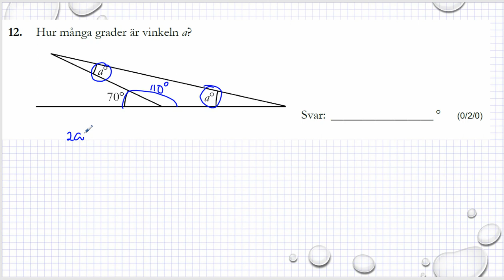Gamla nationella prov i matematik åk 9 VT2013 uppgift 12